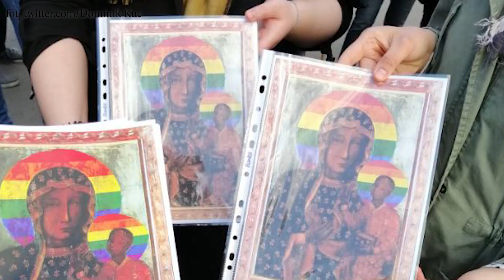TĘCZOWA MATKA BOSKA - O CO CHODZI?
WTV - NOWA TELEWIZJA INTERNETOWA
Tęczowa Matka Boska, tęczanieobraża i obraza uczuć religijnych to ostatnie trendy wyszukiwania w Polsce. Przyglądamy się kulisom zatrzymania Elżbiety Podleśnej.